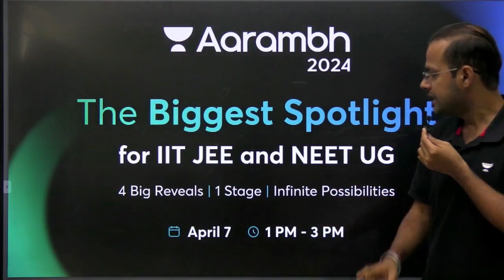JEE Main 2024 Last Minute SCORE BOOSTER Tips 🔥 | JEE Master Strategy by Vineet Loomba Sir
💥 Alright folks, it's game time for JEE Main 2024! Feeling the heat? No worries, we've got some awesome last-minute tips to pump up your score. From squeezing in those extra study sessions to keeping those nerves in check on exam day, we've got your roadmap to success right here.